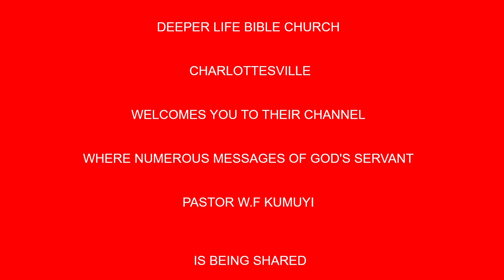DIVINE PROMISE FOR THE POOR BY PAS W F KUMUYI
The Gathering of The Eagles is 09/08/20. For we to succeed greatly in life and ministry we must keep on developing ourselves. Therefore don't forget our Pastors' online prayer meeting tomorrow Sunday 09/08/20 God bless you.

Kindly leave your prayer request at Deeperlife Charlottesville Prayer Request Platform on whatapp

or text to 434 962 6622

Time
USA: 4pm - 5pm
Access Code: 344823#

Germany
Access code:344823#